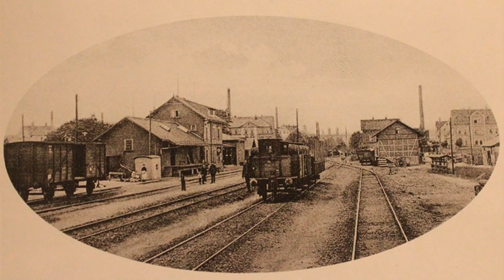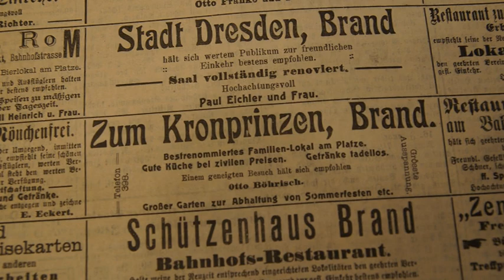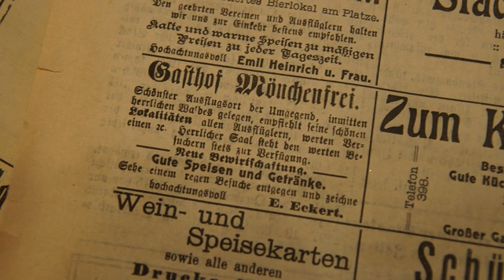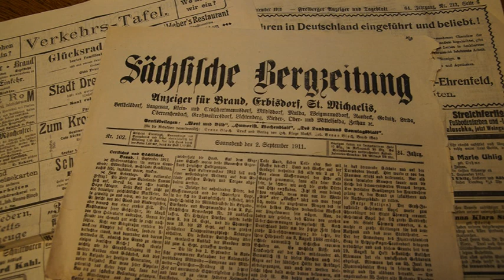Zeitreise in die Vergangenheit Brand-Erbisdorf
Machen sie nun mit uns eine Zeitreise in die Vergangenheit – Brand-Erbisdorf gestern und heute. Ein Beitrag aus dem Jahr 2014.